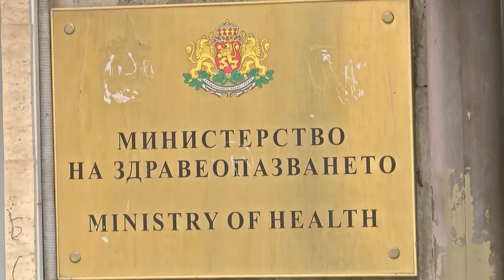Има данни, че някои лекарства се задържат в складовете на едро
Към момента на пазара у нас липсват около десет лекарства.